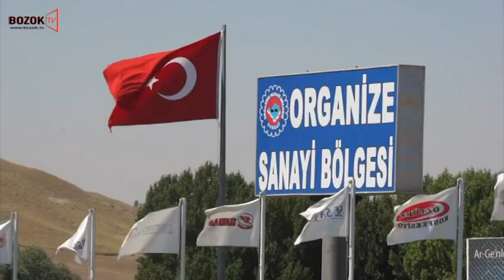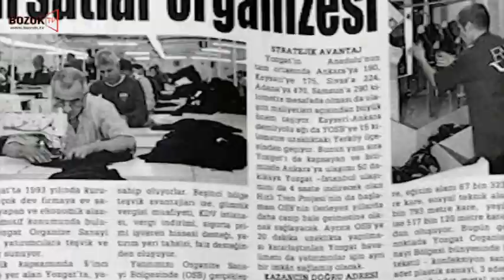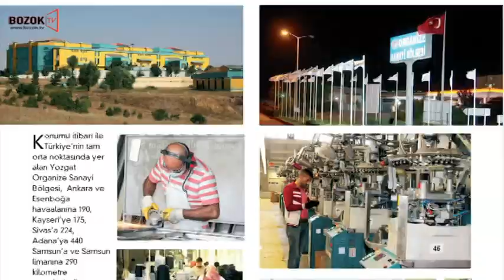YOZGAT OSB TANITIM FİLMİ